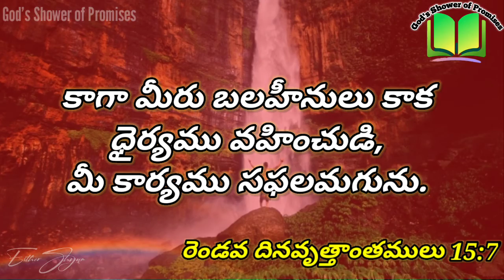12/03/2021-Today's God's Promise||దేవుని వాగ్ధానం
2 Chronicles(రెండవ దినవృత్తాంతములు) 15:7

కాగా మీరు బలహీనులు కాక ధైర్యము వహించుడి, మీ కార్యము సఫలమగును.

But be you strong and let not your hands be feeble, for your work will be rewarded.

We will pray for you.